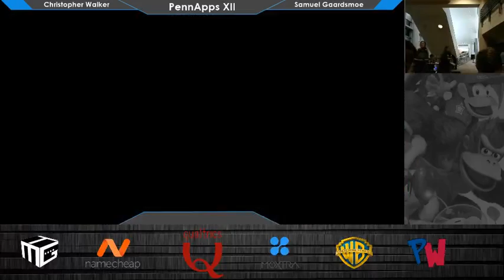PennApps XII Wii U - Samuel Gaardsmoe (Penn) vs Christopher Walker (UChicago)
9/5/2015 at the Wells Fargo Center in Philadelphia, PA.